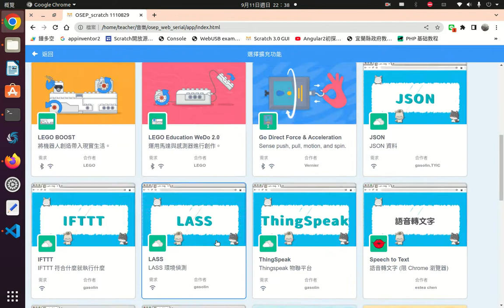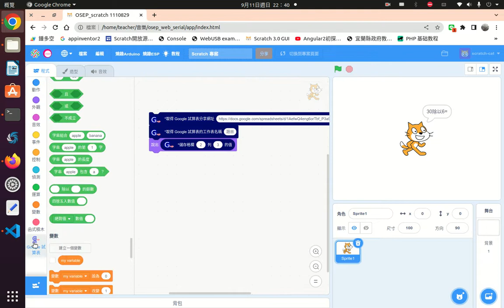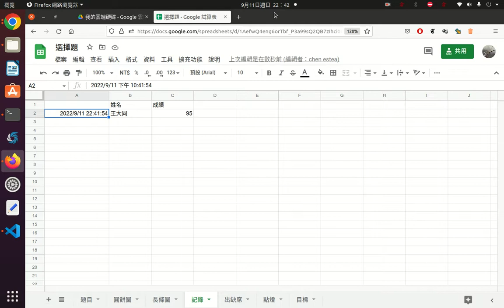osep離線版讀寫google試算表